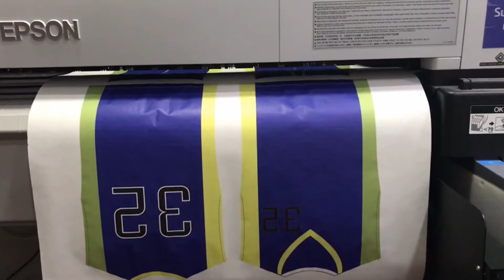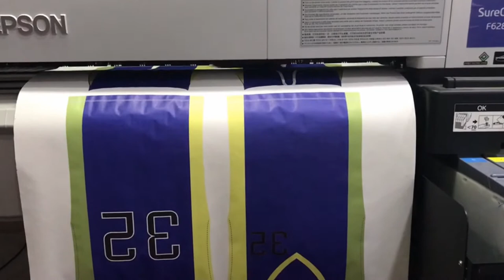80g Dye Sublimation Transfer Paper with Epson Sure Color F6280 Printer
★About us★
We are sublimation paper professional supplier.Our company can supply any need about  sublimation
transfer paper,sublimation ink, printer, Epson ink, heat transfer paper, Roll calendar machine for textile printing!

★Follow Us★